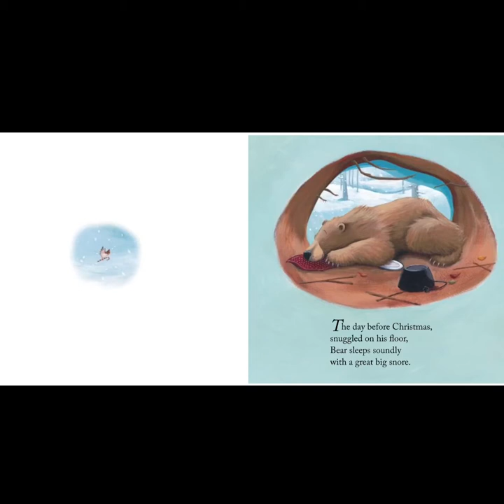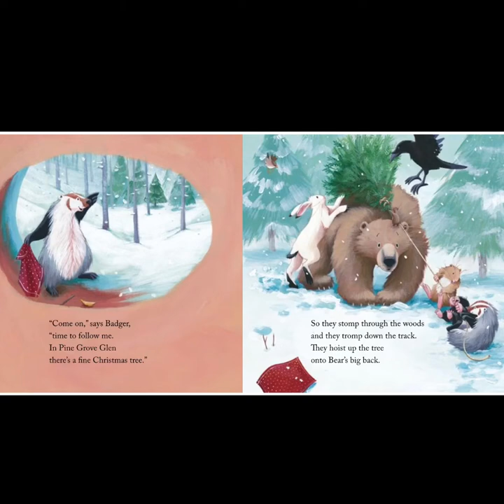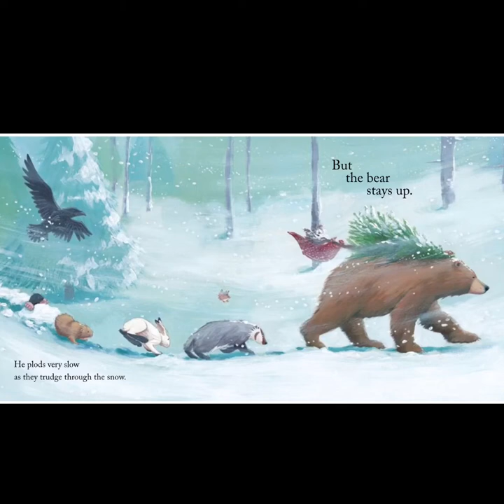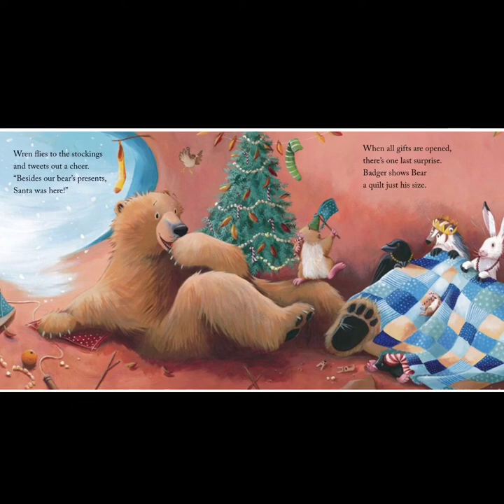Bear Stays Up For Christmas by Karma Wilson and Jane Chapman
Favorite Read Aloud Books